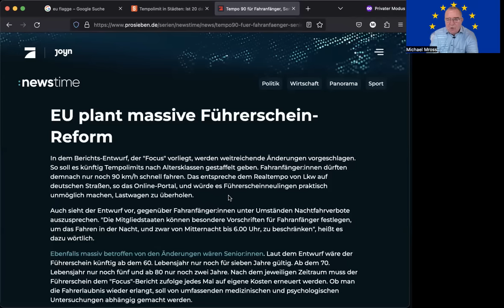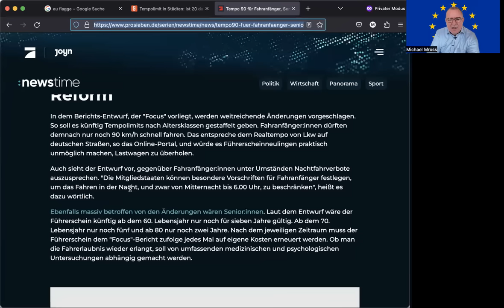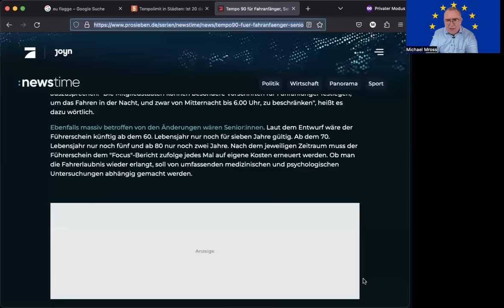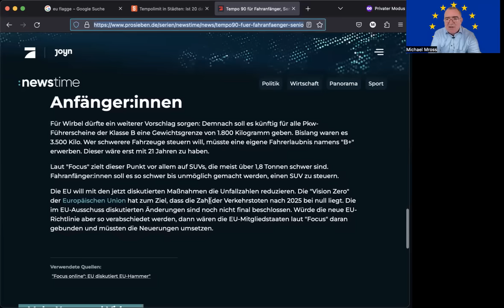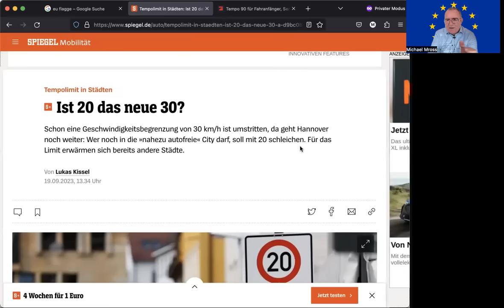EU-Hammer: Fahrverbot durch die Hintertür?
Die EU will eine massive Führerschein-"Reform". Wird das Autofahren durch drakonische Maßnahmen demnächst unmöglich? Fahrverbot durch die Hintertür? Michael Mross kommentiert.